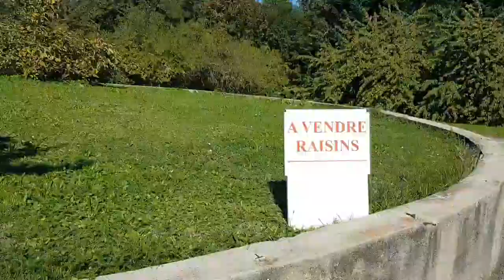As maravilhosas Parreiras.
Contato comercial do canal : Neste vídeo passeando próximo à cidade de Lausanne fui comprar uva e veja como é o sistema de venda direto do Produtor na cidade de Vufflens le Château suiça. Vinhos finos, uvas brancas uvas vermelhas, raisins blanc, raisins rouges.